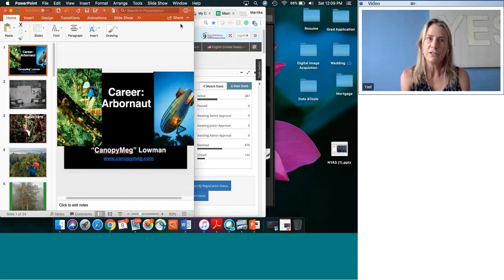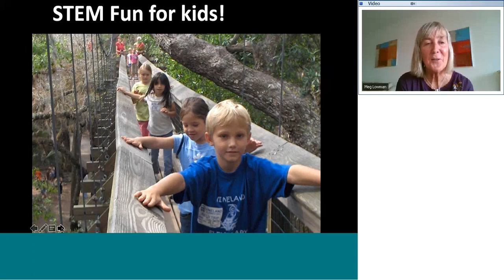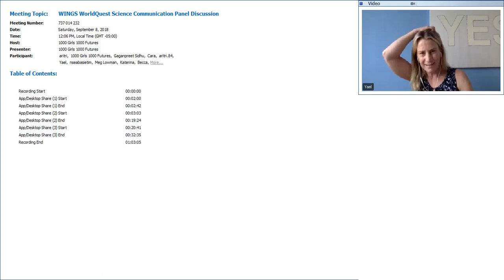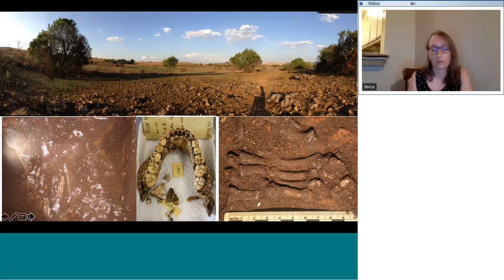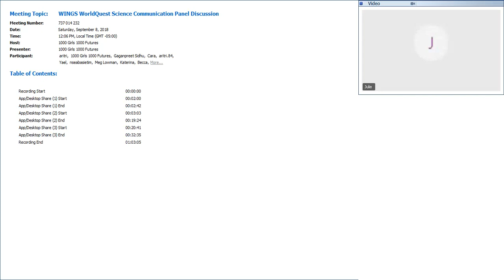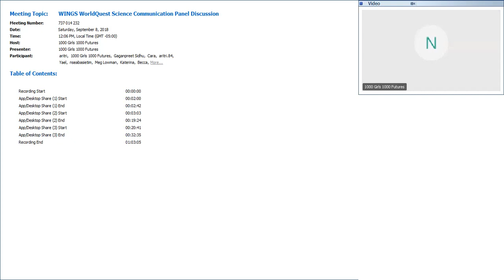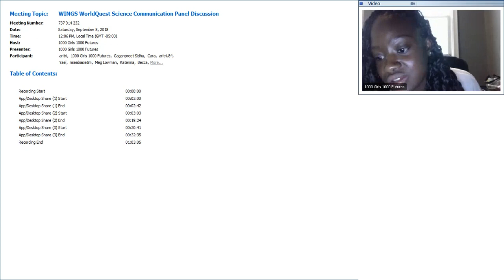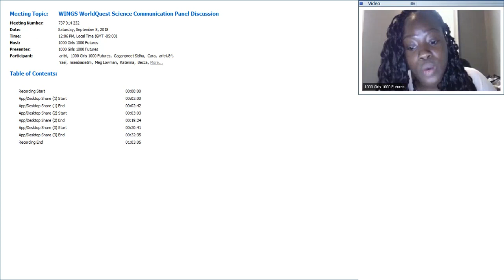WINGS WorldQuest Science Communication Panel Discussion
"WINGS WorldQuest recognizes and supports extraordinary women in science and exploration."

"1000 Girls, 1000 Futures is a groundbreaking initiative designed to engage young women interested in science, technology, engineering, and math, and advance their pursuit of STEM careers through mentoring and 21st-century skills development."

"Margaret D. Lowman, Ph.D. is Director of Global Initiatives, Lindsay Chair of Botany and Senior Scientist in Plant Conservation, at the  California Academy of Sciences. Dr. Lowman pioneered the science of canopy ecology."